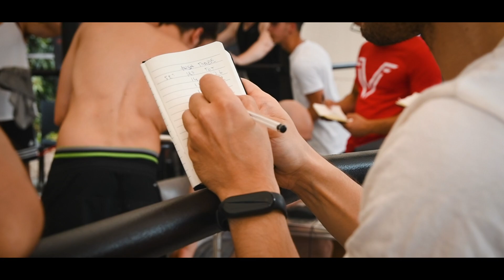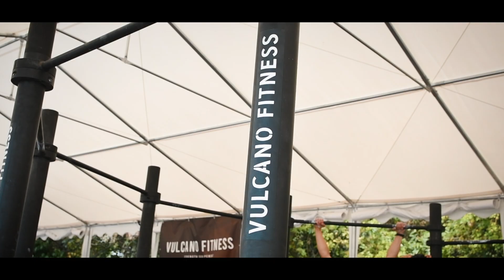LA MARATONA DEL CORPO LIBERO - TRUE ENDURANCE 2022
TICKET TRUE ENDURANCE 2023

E tu? Cosa hai bisogno ? Scrivici cliccando qui così valuteremo insieme la soluzione più adatta a te

Vuoi provare le strutture Vulcano?

Allenarti senza essere continuamente infortunato ?

Iniziare partendo da zero ?

Continuare ad allenarti con dolore presente nei tuoi allenamenti forse non e' la scelta giusta ?

Se ti sei posto almeno una di queste domande e hai capito che vuoi risolvere sei nel posto giusto e contattandoci ti spiegheremo come possiamo aiutarti

Altri servizi ? Ecco qui...